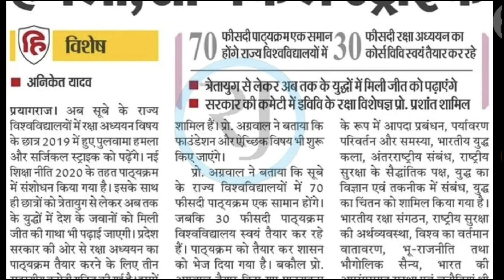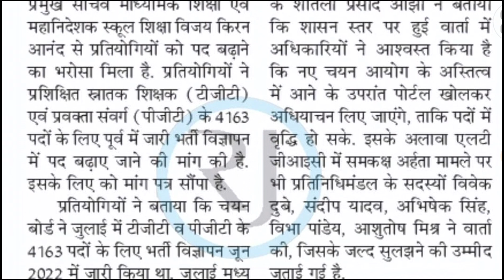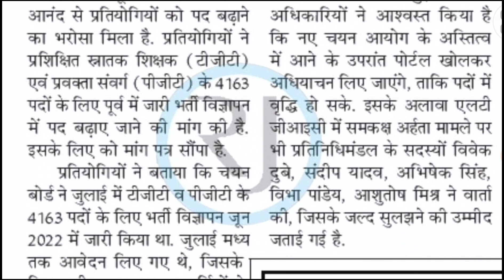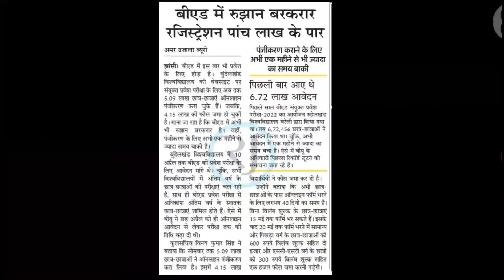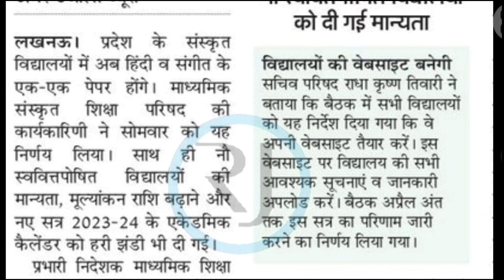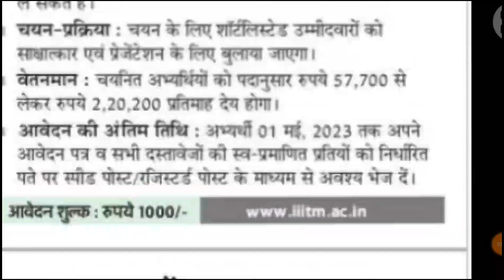11 April। ROJGAR SMACHAR। UPPCS TOPPERS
11 April। ROJGAR SMACHAR। UPPCS TOPPERS